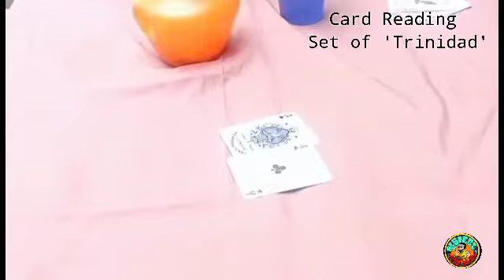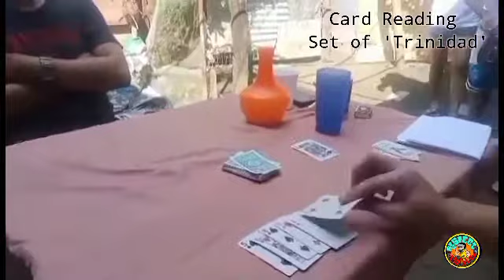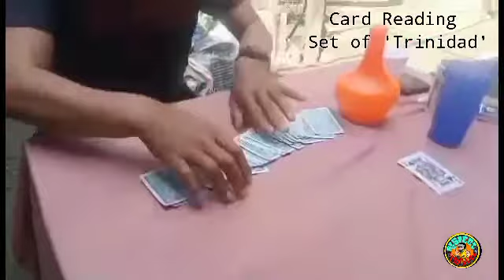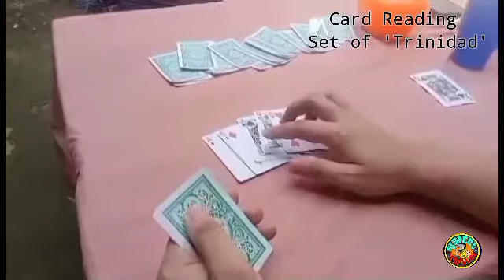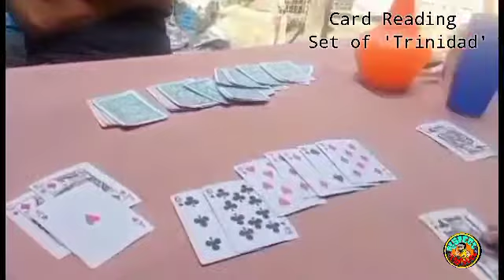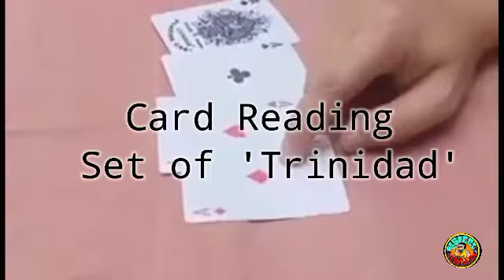TRINIDAD..Behind The Set..Card Reading..Banal Production..Gift. Energy